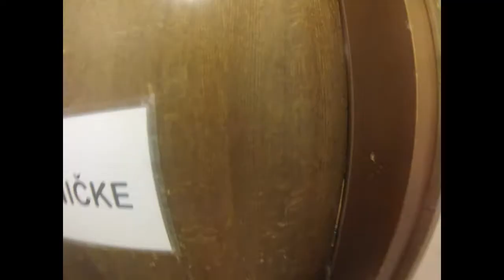Pharrell Williams-Happy (We are from No Excuse Slovenia)